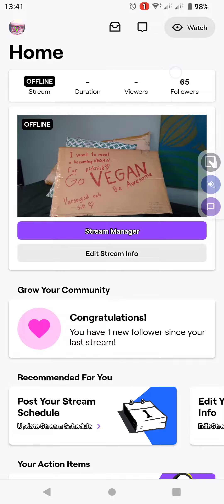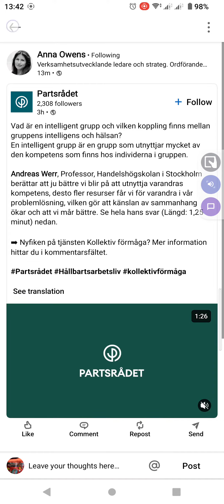7 July 2023